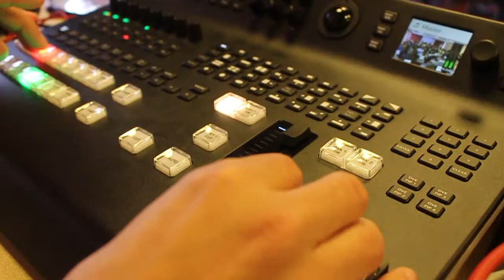RGPD no imobiliário